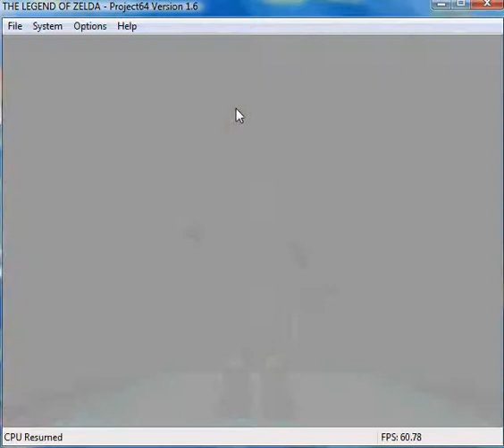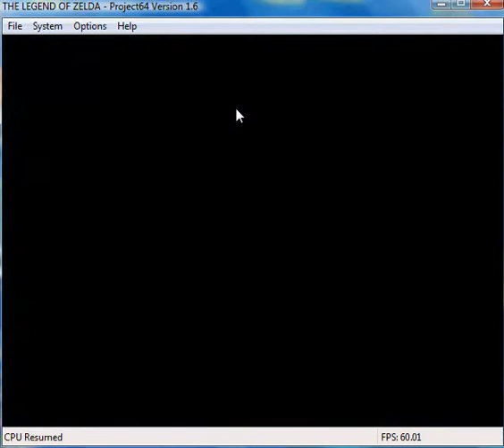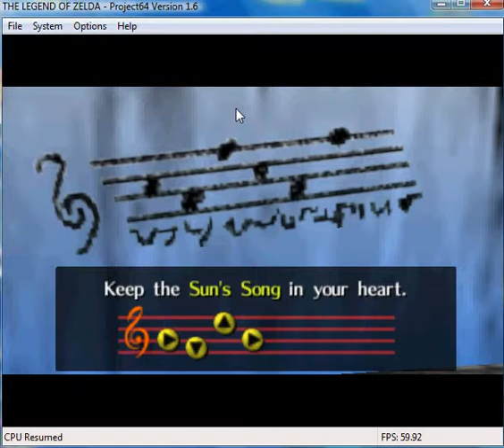legend of zelda ocarina of time walkthrough part 7